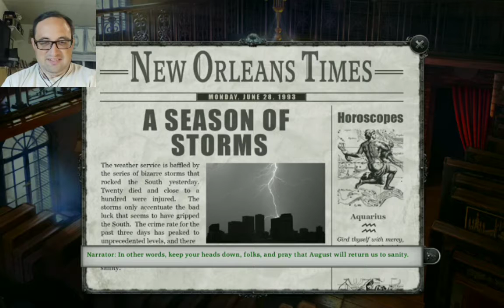Got the Amulet in Gabriel Knight #19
Why did Wolfgang do that, after we just found each other?